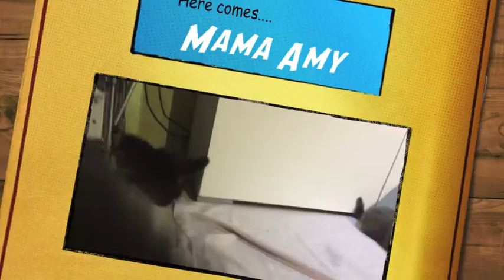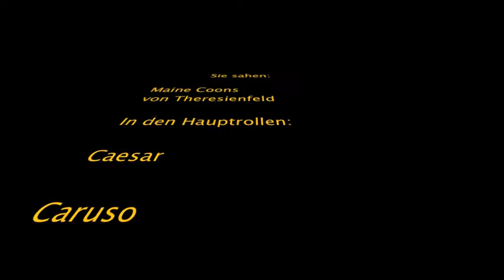Maine Coons von Theresienfeld: Rauf- und Spielstunde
Rauf- und Spielstunde. Die Kätzchen (geb. 29.04.16) sind hier fünf Wochen alt.